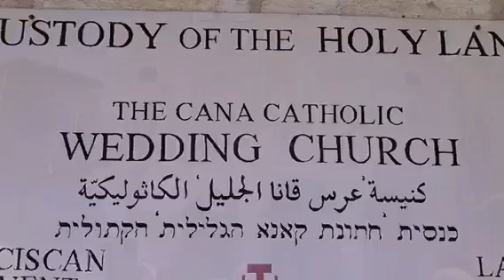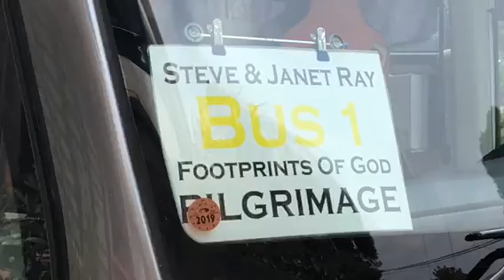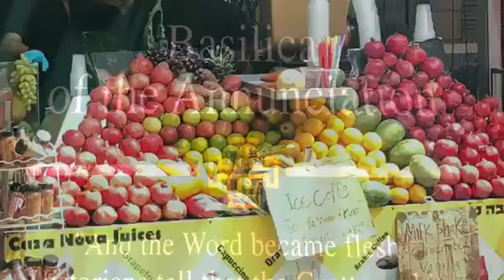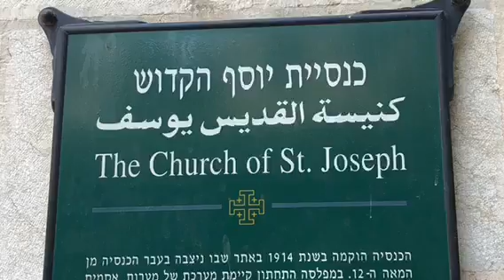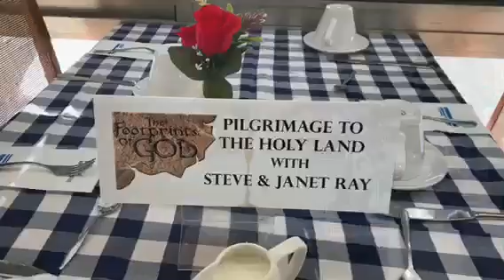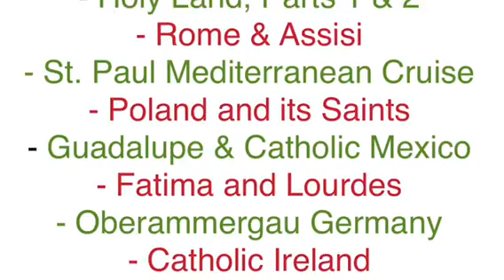Israel Day 2 Transfiguration, Cana and Nazareth